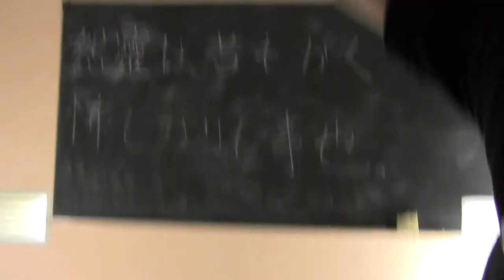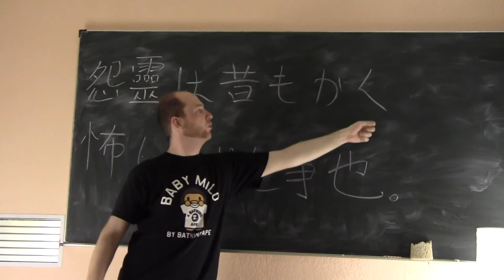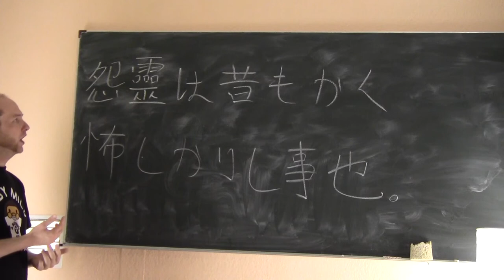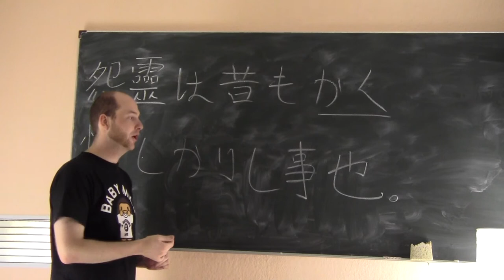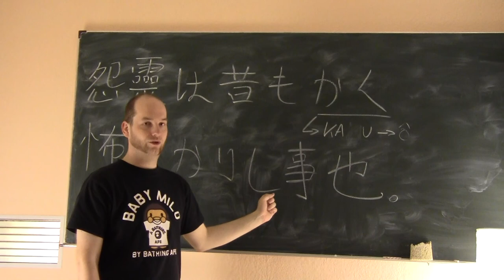(6) Bungo-Einführungskurs Lektion 3-2: Das Verbalsuffix -ki (Vergangenheit)